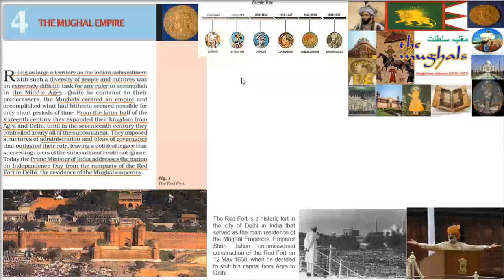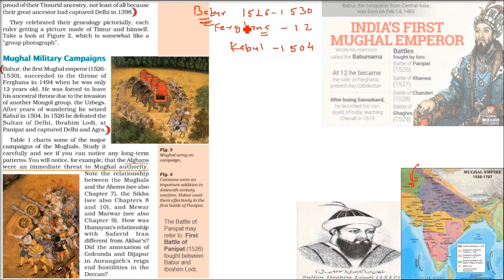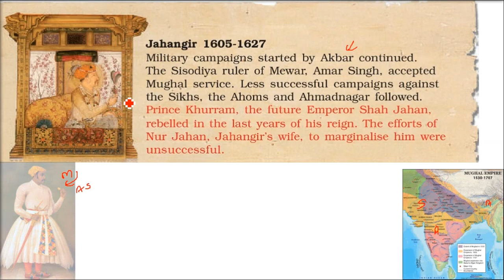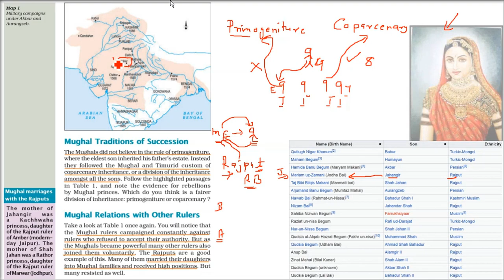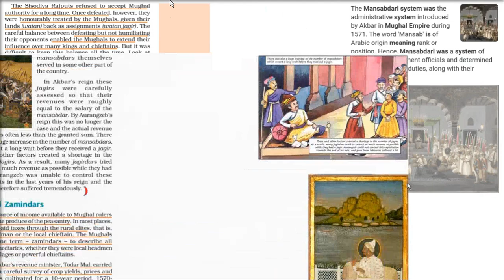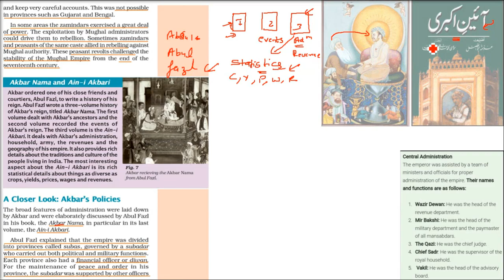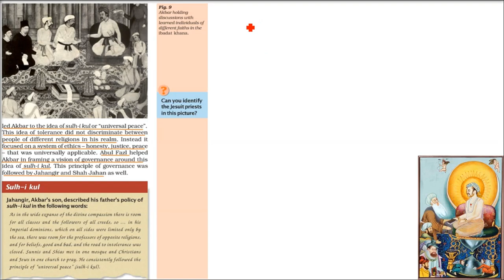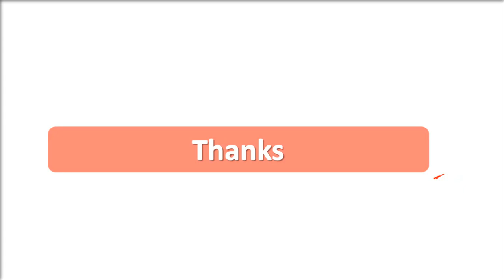Class 7 History NCERT Chapter 4 The Mughal Empire Full Chapter